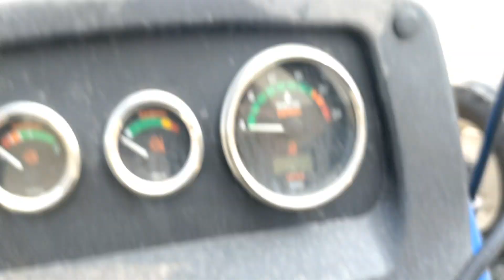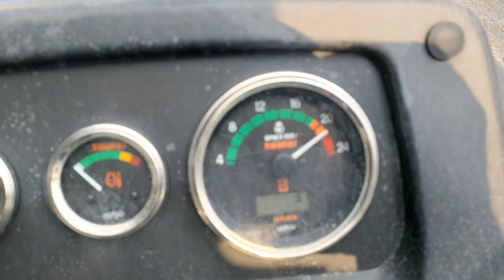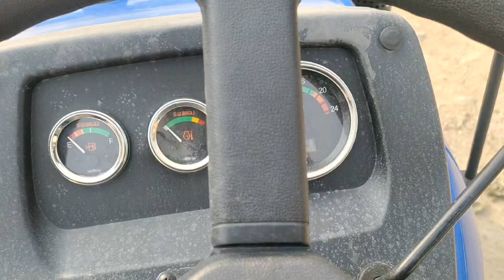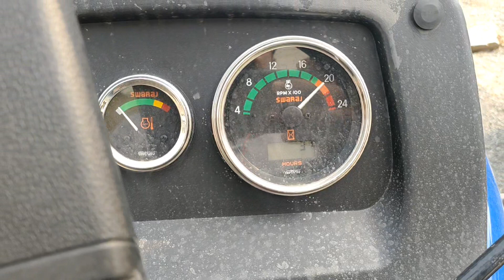New swaraj 843 Xm tractor road speed testing amar farmer junction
New swaraj models videos Swaraj Sarvice swaraj 843 xm swaraj